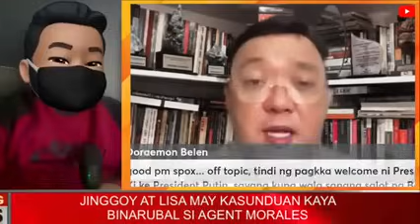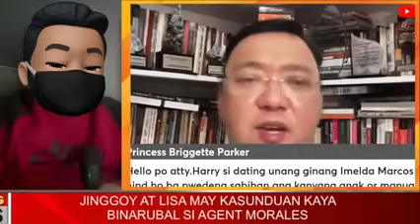LIZA JINGGOY MAY KASUNDUAN? Kaya pala SOBRANG BAS.TOS PDEA Leaks Hearings?